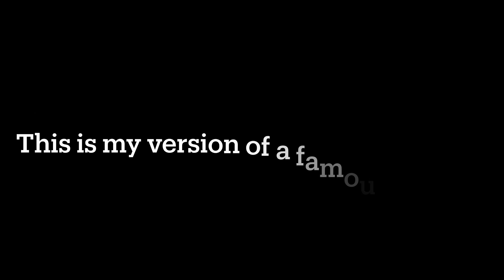“Singing in the Rain” parody